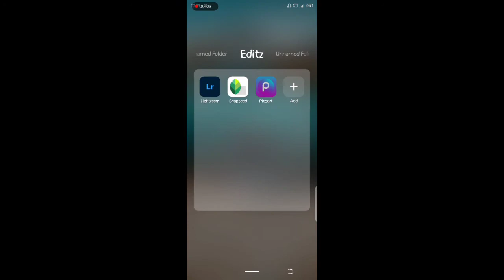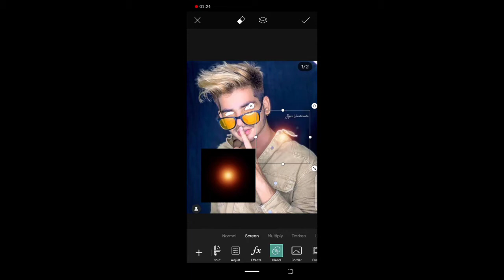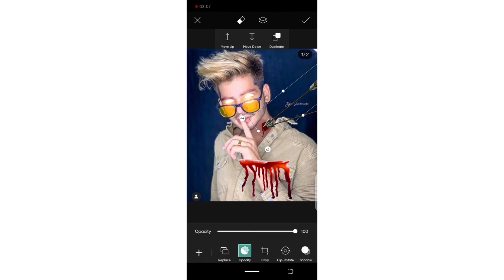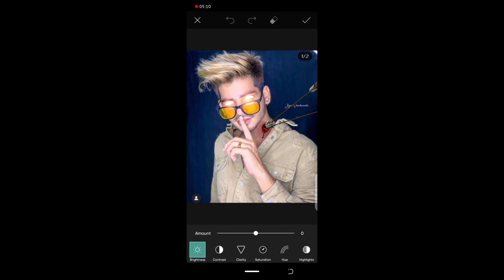Picsart Realistic Devil 👿 Concept Photo Editing || Picsart latest Editing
fHy guys well come to my channel  'Fcn editing❤️❤️❤️❤️❤️❤️❤️❤️❤️❤️❤️❤️❤️❤️❤️❤️❤️❤️❤️❤️❤️❤️❤️

Some other app..

PicsArt new style cb Editing
PicsArt new style dual photo editing
PicsArt Editing New Style Background
PicsArt dark shadow Photo Editing
PicsArt dark eEditing
PicsArt dark background editing
PicsArt dark tone Editing

PicsArt black and white Editing
PicsArt black Photo Editing
PicsArt black background Editing
PicsArt black face editing
PicsArt Editing
PicsArt photo editing
Fcn Editing
Fcn Editing New Photo Editing
Fcn Editing Amazing Photo Editing
Fcn Editing Picsart editing